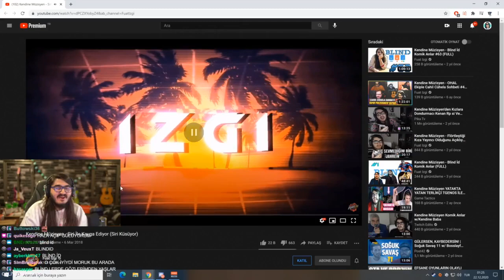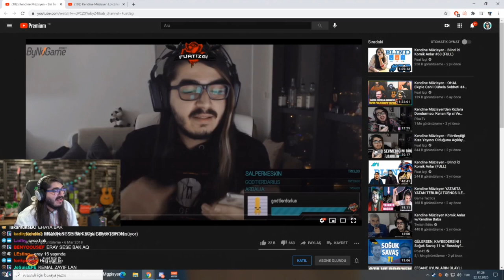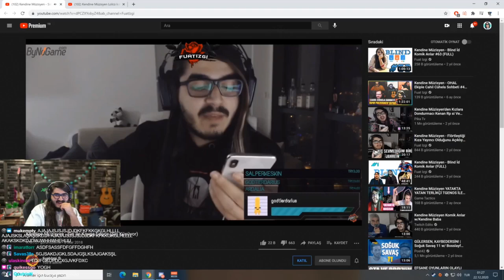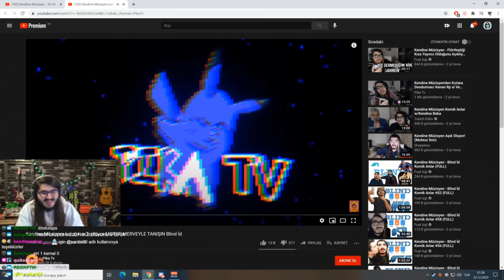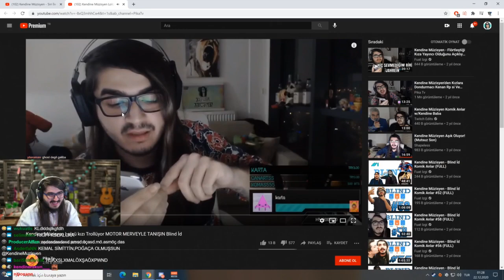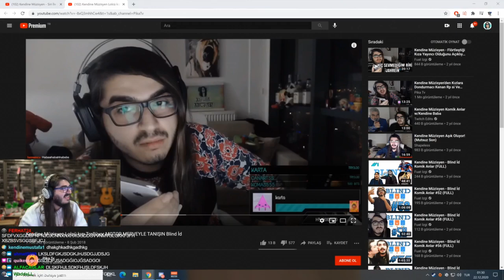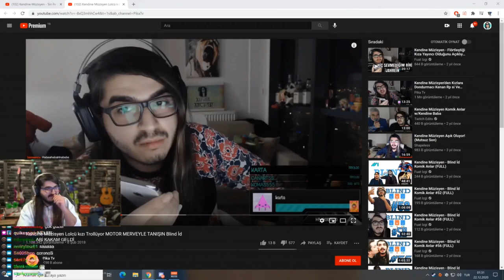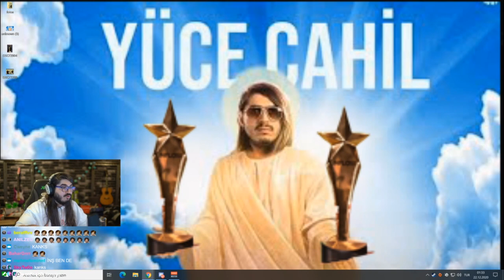Kendine Müzisyen - Eski Yayın Kesiterine Bakıyor w/Cyberrulz (22 Aralık)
- Kendine Müzisyen - Eski Yayın Kedilerine Bakıyor w/Cyberrulz (22 Aralık) -